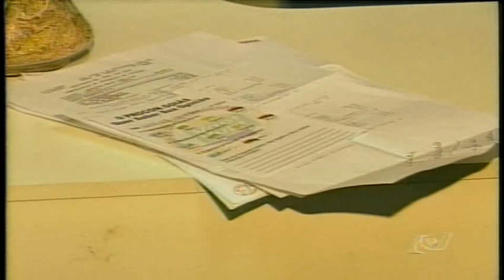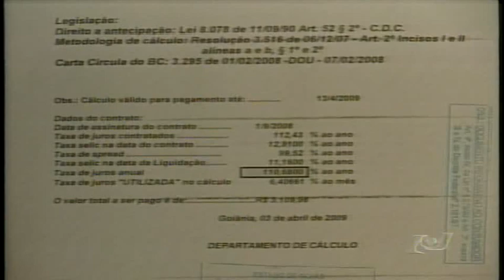Procon Goias registra aumento na procura de cálculos de Liquidação Antecipada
O Codigo de defesa do consumidor prevê a redução de juros e outros encargos para pagamento antecipado de empréstimos e financiamentos. O Procon Goias, atraves da gerência de pesquisa e cálculo registrou um grande aumento na procura por este tipo de serviços. O gerente Gleidson Tomaz Fernandes é o responsável pelo departamento.